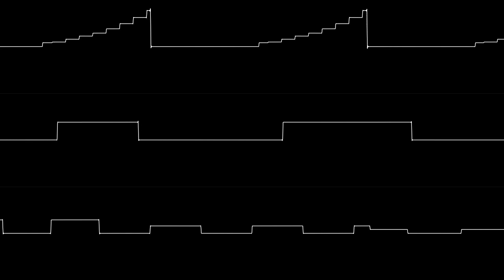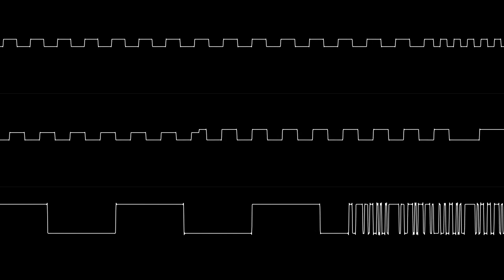[Original] It Needs Work (AY-3-8910, PSG)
An AYM tune I wrote back in late December of 2021. Aimed for the ZX Spectrum.